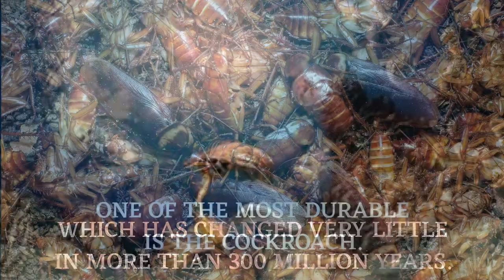HOW OLD ARE COCKROACHES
DO YOU KNOW HOW OLD ARE COCKROACHES? .